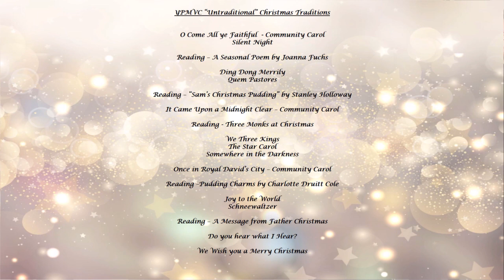YPMVC Carol Concert 2020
"Untraditional Christmas Traditions" with the York Philharmonic Male Voice Choir. Unable to perform their popular "Christmas Traditions" concerts live this year, the York Philharmonic Male Voice Choir instead shared some of their favourite Christmas music in a communal Zoom event on Friday 11th December. Attended by around 200 people and raising around £500 in donations, this was an informal event with a mixture of readings, past carol concert performances, CD recordings (with accompanying slideshows) and new virtual tracks recorded and compiled during the second lockdown. With plenty of opportunity to sing along and get into the Christmas spirit, it was decided to share the event on YouTube for a short time.